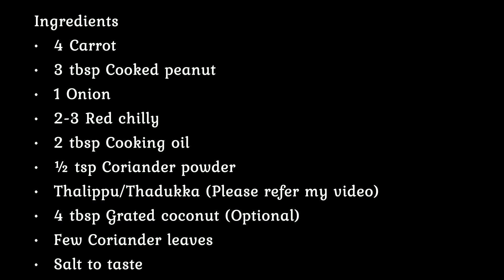Carrot poriyal/Carrot Stir fry/Carrot Thoran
Hi Friends,
It is a simple and healthy carrot poriyal recipe.